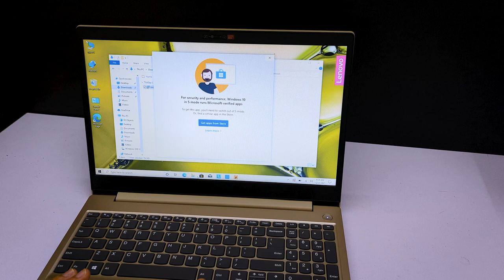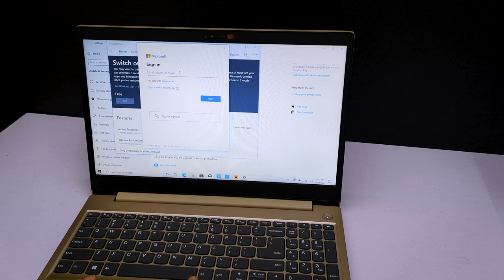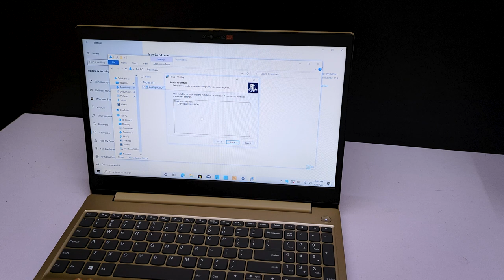Hướng dẫn chuyển Windows 10 Home S Mode sang Windows 10 Home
Có những dòng máy mua về windows theo máy sẽ là windows 10 home s mode. Nó sẽ không cho ae cài thêm những phần mềm ngoài, mà chỉ cài được những phần mềm trên ap store. Và phải có bước chuyển nó sang windows thường thig ae mới có thể cài được các phần mềm bên ngoài hoặc bên thứ 3.
🥇 Thương hiệu: FTC LAPTOP
📞 CSKH: 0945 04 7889 (Mr. Sơn)
🏠 Địa chỉ: 69 phố Chùa Quỳnh - Quỳnh Lôi - Hai Bà Trưng - Hà Nội